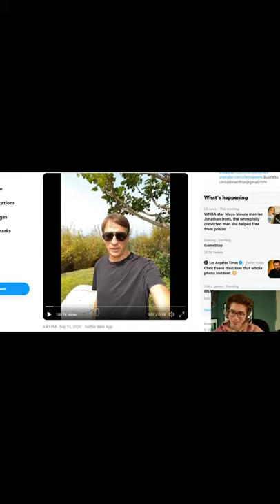Hawk | clintstevens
'Minecraft' provides Minecraft clips and some its random content.